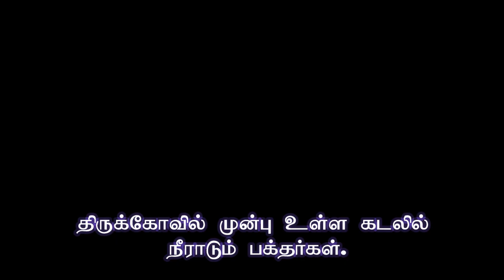திருச்செந்தூர் முருகன் கோவில் 1941 எடுக்கப்பட்டஅரிய காட்சிகள் | GOD MURUGAN